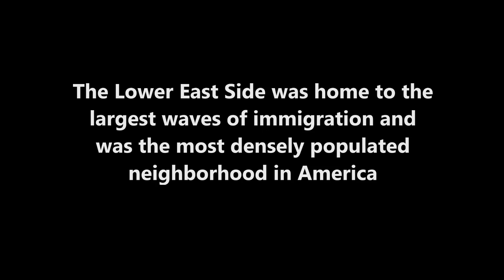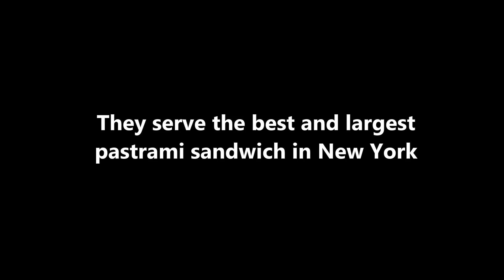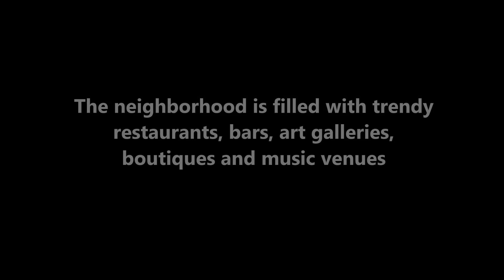The Lower East Side: Most Historic Neighborhood in NYC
The Lower East Side is one of the most historic neighborhoods in New York City. Take a look.